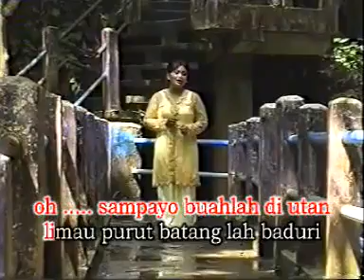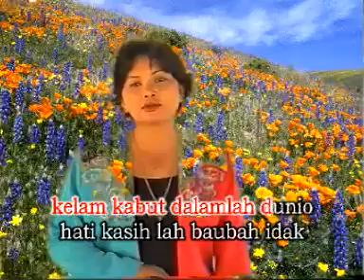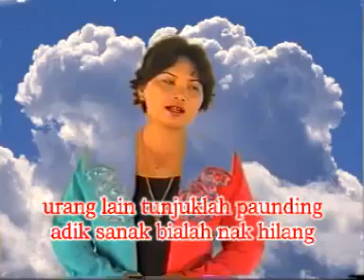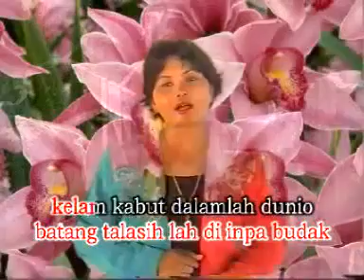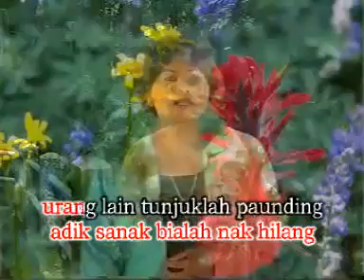Lagu Daerah Kab Merangin [ Sampayo ]